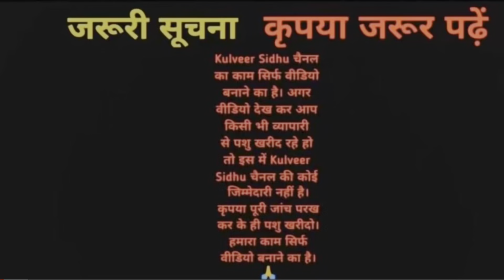30 लीटर तक दूध 8 गाय गुजरात के लिए। एक एक बात है आपके काम कीTop Class Cows sold fr Gujrat Gill Dairy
30 लीटर तक दूध 8 गाय गुजरात के लिए। एक एक बात है आपके काम कीTop Class Cows sold fr Gujrat Gill Dairy